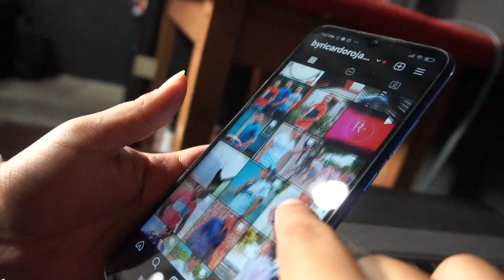ADMINISTRADOR DE FINCA SE SALVÓ DE ATENTADO EN LA JAGUA DE IBIRICO